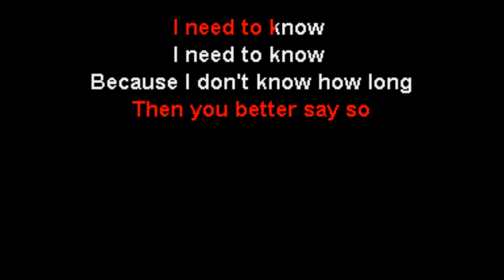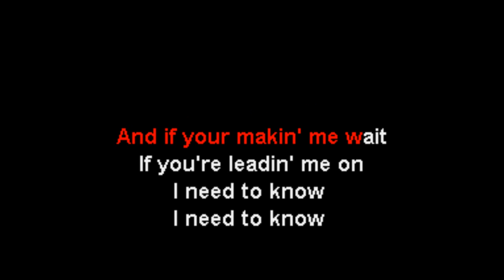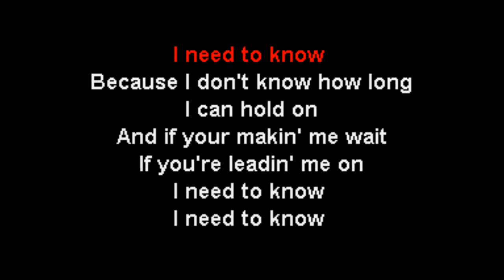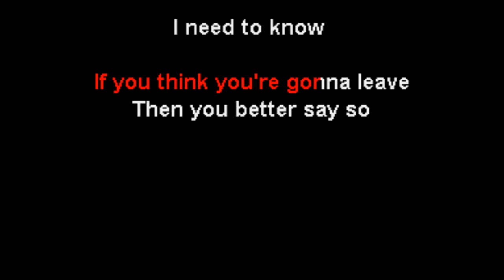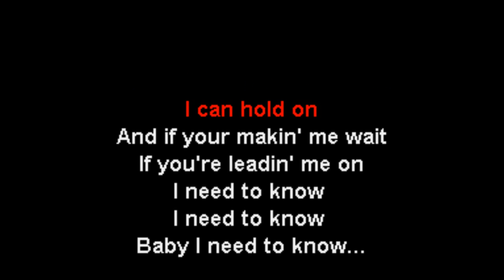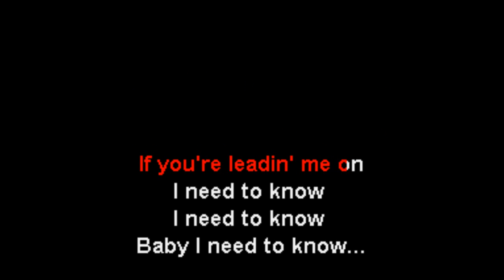STEVIE NICKS - I Need To Know (KARAOKE)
- Dropbox with ALL the karaoke songs that I have made